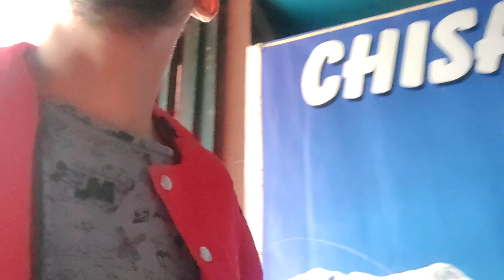TEAM FOOTBOHOLIC AT CHISAPANI || VLOG 2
PEACE ✌️`